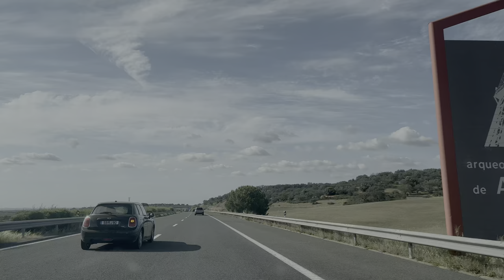Driving in Portugal: Autoestrada A2 E1 from Castro Verde to Grândola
In this video you can ride along on Autoestrada A2 E1 from Castro Verde to Grândola in the South of Portugal. This is a continuation of the drive on the A2 I previously uploaded, from the A22 on the Algarve to Castro Verde

The A2 connects the capital Lisbon with Portugal's Algarve coast in the South and has a varying alignment of 2 x 2 / 2 x 3 lanes. It's tolled and about 240 kilometers in length. First segments around Lisbon were opened as early as the 1960's although the last segment passing Castro Verde didn't open until 2002.

What's also interesting is that the highway in general has very few exits, partially due to the fact that it traverses a part of Portugal that is sparsely populated but also because there is a toll-free alternative road that probably serves more local towns and cities. In total the highway doesn't have more than 15 exits, which include 4 junctions.

sedate by dreem
Delicate Balance by Brendon Moeller
occupations by dreem
Midnight Mood by Far Orange